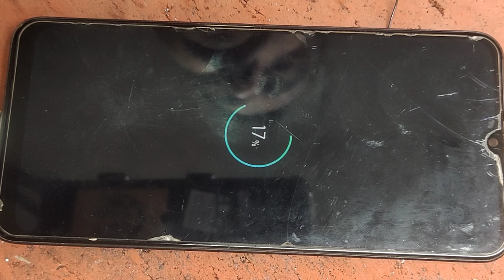Realme c2 charging error solution/oppo a1k charging error solution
OPPO A1K charge error problem solution | realme C2 oppo a1k charging error solution
oppo a1k charging problem solution realme c2 charging error problem solution
technology android realme c2 charging error solution oppo a1k charging error solution oppo charging error solution realme charging error solution oppoa1k oppoa31 realme oppo charging error solution
 charging on logo solution realme charging error
oppo aik charging error
Realme c2 charging error solution oppo a1k chargin
realme c2 charging problem
oppo charging error solution